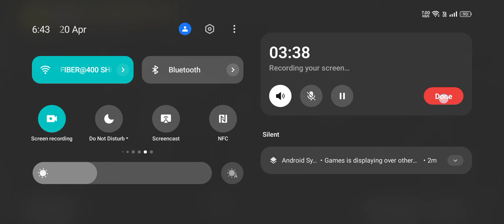Pubg game on mobile phones playing method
Pubg game on mobile

Like kro
Share kro